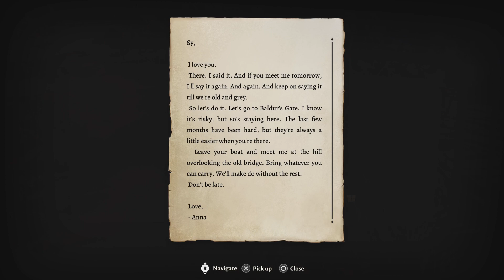Baldur's Gate 3 Evil Sorceress Pt:02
KHEHEHEEEE